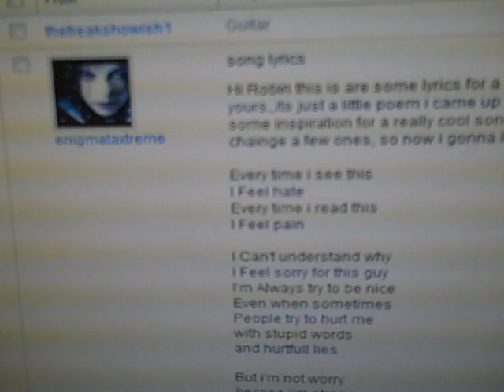Rockin Robin Rox Writes Songs For YouTube: Sugar & Spice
I Love to write songs with my YouTube friends & I do it for FREE! My friends send me their poems or just music & I do the rest & a song is born!
Rockin Robin & BOOM! We area a husband & wife team with almost 500 original songs! If you have a poem or just music & you would like me to write a song for you..just send it to me!
All songs written by: Rockin Robin Rox!
This one my good friend, Uli: enigmataxtreme sent me another poem & this is what I came up with!